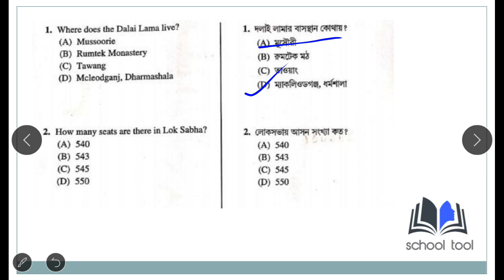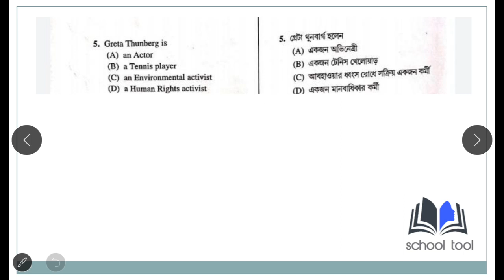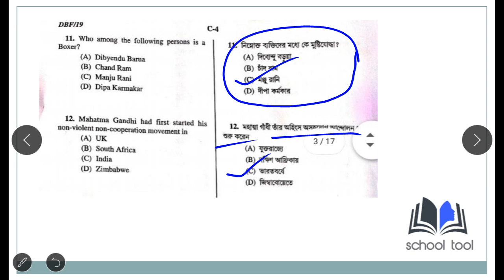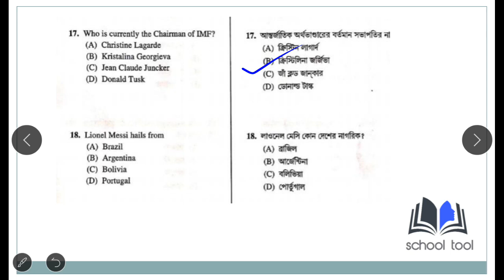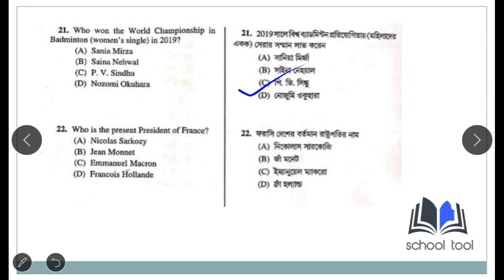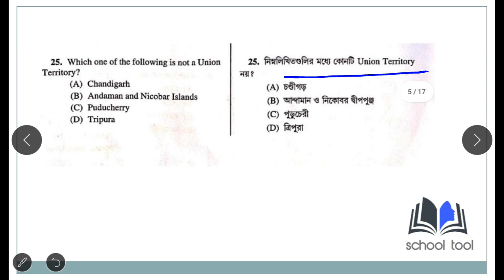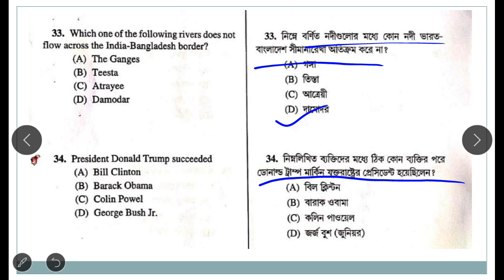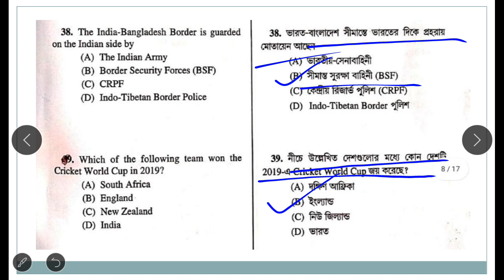Wbpsc clerkship answer key of shift 1,( general studies)